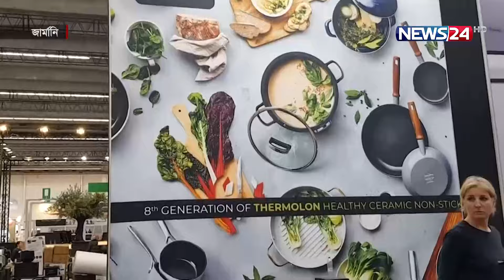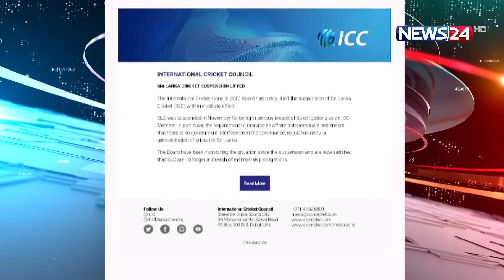প্রবাসী বাংলাদেশিদের সংবাদ | probash | International | News24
NEWS24 Team